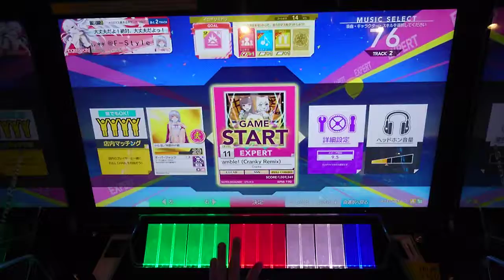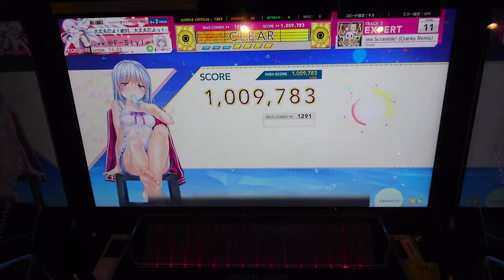【CHUNITHM】Oshama Scramble!（Cranky Remix）（EX 11）AJ [手元動画]【チュウニズム】